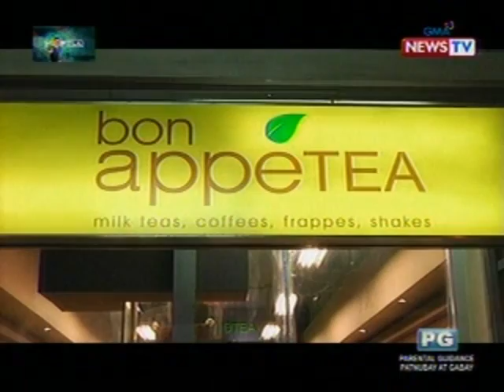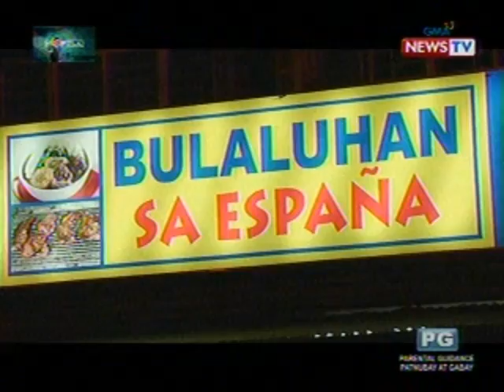Pop Talk: Jeepney driver-recommended carinderias!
The late food critic Doreen Fernandez once said that when it comes to delicious but cheap meals, the true experts are our jeepney drivers. Last week, Pop Talk rated three driver-recommended eateries! (Aired Oct. 9, 2012)

Pop Talk
Tuesdays, 10 PM